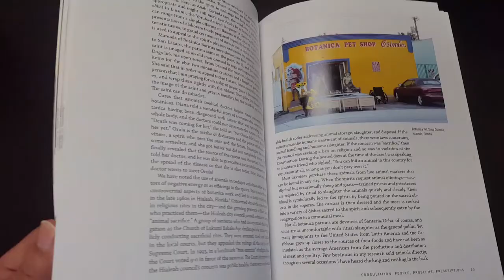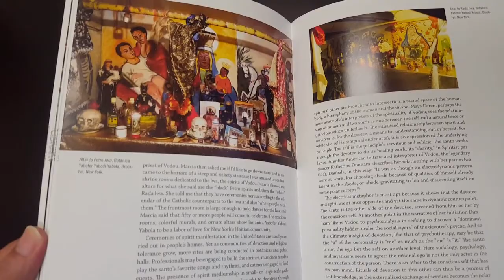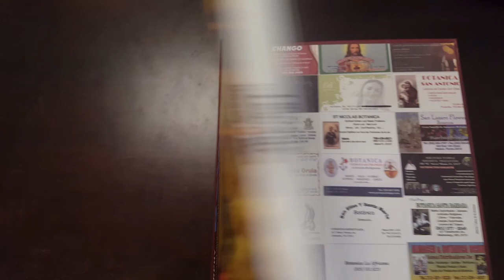Book Vlog: Botánicas by Joseph Murphy (Santeria/Lukumi stores in the USA)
Botánicas by Joseph Murphy

Publisher ‏ : ‎ University Press of Mississippi; Illustrated edition (February 5, 2015)
Language ‏ : ‎ English

A cultural exploration of botánicas flourishing and serving customers across the United States

Botánicas is an exploration in text and photographs of spiritual shops found in Latino neighborhoods throughout the United States. Readers discover these marvelous spaces and their alternative spiritualities that help patrons cope with the grind and challenges of city life. Botánicas provide access to an array of invisible powers and sell the ingredients to construct symbolic solutions to their patrons' problems. The stores are bright and baroque, and the powers they invoke come from religious traditions in Africa, Europe, Asia, and the native Americas. In Botánicas, Joseph M. Murphy offers a cultural history of the devotions on display and a reflection on the efficacy of their powers to heal. Readers will come to see that the goods and devotions of botánicas give their patrons--mostly Latino, often immigrants--pathways for empowerment and transformation.

The name botánicas comes from the "botanicals" for sale, herbs and plants with healing powers. The pharmacopeia of botánicas can be vast, and owners may know hundreds of remedies for treating problems of health, wealth, and love. Botánicas vend herbs for upset stomach, herbs for finding a job, and herbs for wooing back a wayward spouse. Supplementing these medicinal and magical plants, botánicas sell candles, holy statues, and tools for devotion to an array of spiritual powers--Catholic saints, African gods, indigenous spirits, and Asian divinities. Each spirit has its own ritual of petition, and botánica owners can discern the proper offerings and prayers to help the supplicant.

Murphy explains the religions of the botánica with subtlety and sensitivity. He gives readers a deep sense of the contexts of the stores and a sophisticated analysis of the religious traditions that suffuse them. Visually fascinating, culturally rich, and religiously profound, Botánicas is a window into a world of beauty and power.

JOSEPH M. MURPHY, Takoma Park, Maryland, is the Paul J. and Chandler M. Tagliabue Distinguished Professor in Interfaith Studies and Dialogue at Georgetown University. He is the author of many works on religion including Santería: An African Religion in America; Working the Spirit: Ceremonies of the African Diaspora, and �sun across the Waters: A Yoruba Goddess in Africa and the Americas, coedited with Mei-Mei Sanford.

212 pages, 7 x 10 inches, 145 color illustrations, glossary, bibliography, index